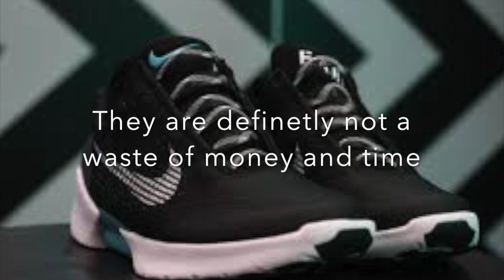My Movie 23